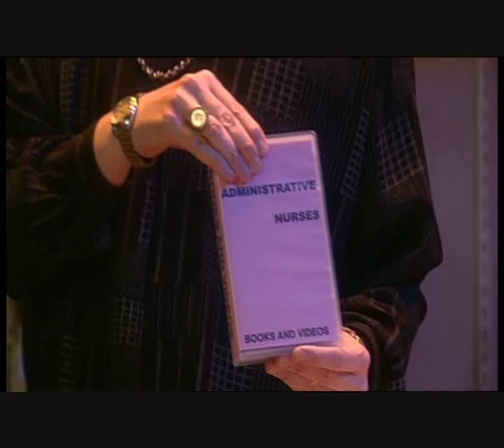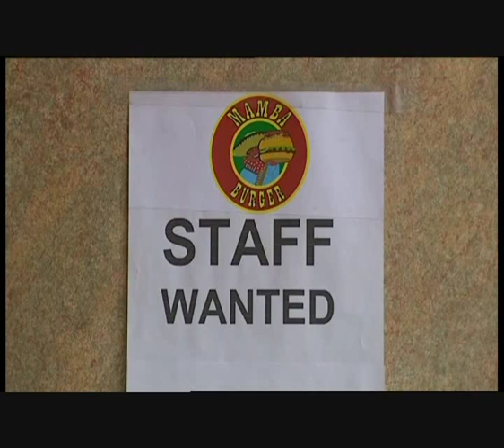Black Books Series 1 Part 2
How Bernard (Dylan Moran) interacts with customers in the comedy 'Black Books'